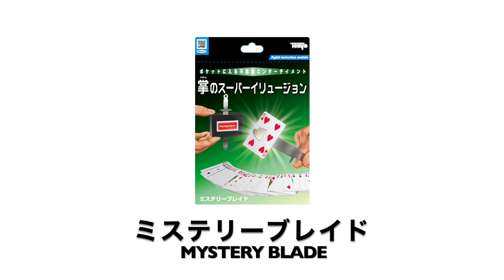Tenyo Magic Trick - T-292 Mystery Blade